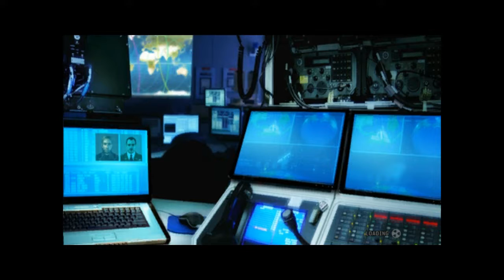The Incredible Hulk - Gameplay Walkthrough Part 1 - JUST TAKE HIM DOWN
suresh vagar